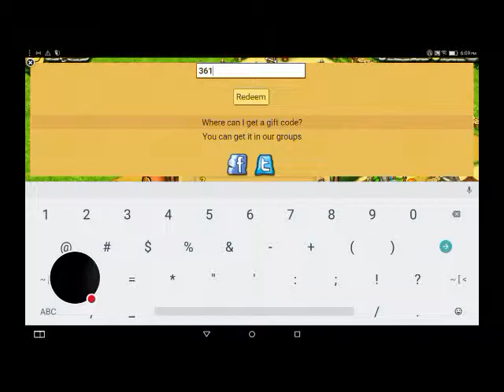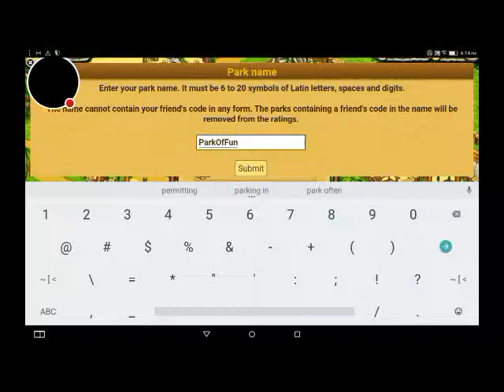A game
Here's Me New Intro And Game